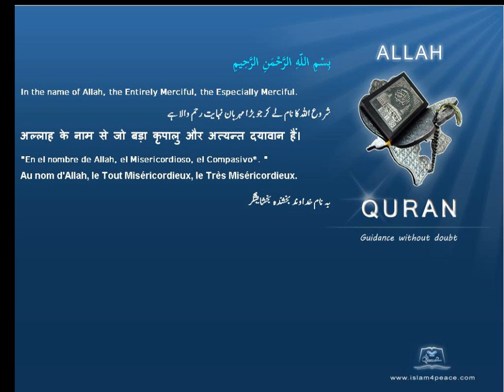یہودیوں کی عبادت گاہ Synagogues قرآن مجید اردوموضوع کے ساتھ